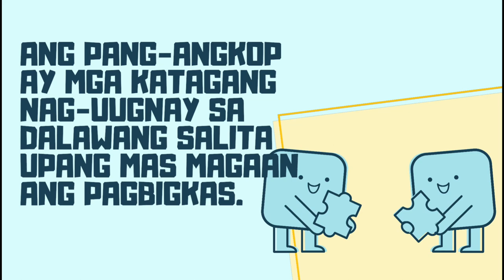Awit ng Pang-angkop